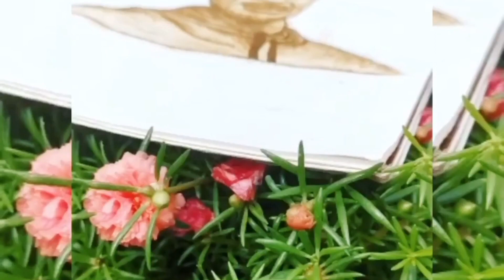Mehndi portrait of george floyd | henna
Mehndi portrait
Character henna portrait drawing
Portrait art drawing using painting brush & mehndi cone